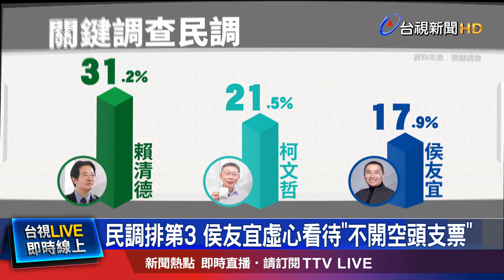民調排第3 侯友宜虛心看待不開空頭支票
國民黨總統參選人侯友宜，近期因幼兒園餵藥案和競選，讓他蠟燭兩頭燒，而最新兩份民調出爐，包含電話和網路，侯友宜都位居第三，另外，柯文哲支持度竟首度破三成，因此就傳出，國民黨中央將全面接手侯友宜競選團隊，並且有可能讓黨主席朱立倫擔任競總主委，對此黨中央表示沒聽說，但和侯友宜團隊都有密切接觸。